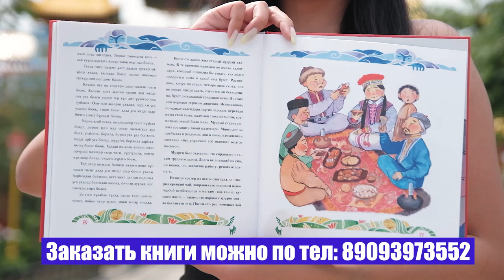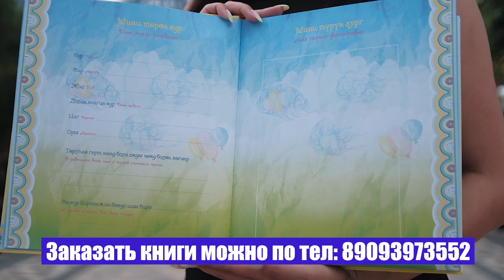Круглый стол (тема: ВЫБОРЫ) - СЕРГЕЙ ЦЫМБАЛОВ